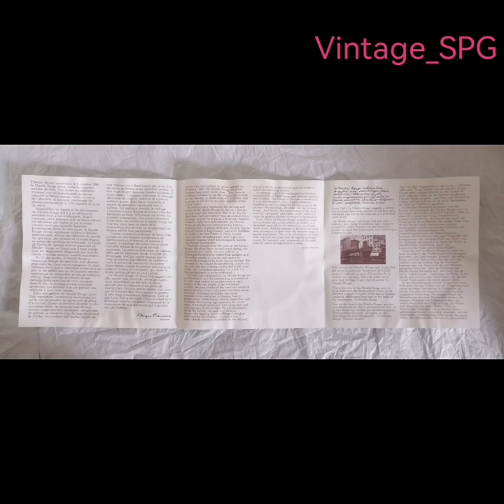Vintage Louis Dali Limoges Limited Edition "Le Moulin Rouge" Hand Painted Plate FREE P&P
Vintage Louis Dali Limoges Limited Edition "Le Moulin Rouge" Hand Painted Paris Scene Decorative Porcelain Plate. Free P&P

Check out our auction site in the profile or in the comment.

In excellent condition, won at a charity auction.

Limited Edition number AK265

Comes with Original Styrofoam box, Certificate of Authenticity, Booklet and Information Note about discontinued plate hanger.

Delivery is free with proper packaging for a fragile item.

Dimension:

Diameter : 21.5cm
Height: 2cm
Marking: Porcelain de Limoges, Paris, Le Moulin Rouge AK265

Condition: Excellent with no defect or repaired

Item details:
Vintage from the 1980s

Description:
A beautiful hand painted plate designed by Louis Dali and made for D'Arceau-Limoges of France, depicting Le Moulin Rouge in Paris, France. This is the eighth issued plate in a series called, "The Twelve Parisian Cityscapes of Louis Dali." Signed on the lower "corner" of the plate. The back of the plate gives details about the scene, the plate number, and has the Limoges crest.  Great vintage condition. (Stand not included.)

Louis Dali (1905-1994) a listed French artist famous for his techniques in capturing the true atmosphere of Paris in his street scenes. He specialized in small street scenes in Paris. He has been awarded high honors in many exhibitions in Europe. Louis Dali was a member of the Society of French Artists in Paris.

Dali started his career as a mechanical engineer and had only started painting as a hobby. He received the silver medal by the city of Paris in 1965 and won several awards at the Salons in Paris. Dali’s popularity as an easel painter was enhanced in the late 1970′s when he was commissioned by the French government to paint his interpretation of the twelve sights of Paris. The collection was eventually used as the subject for a series of 12 Limoges plates, one of which is available here. Dali’s paintings have also been exhibited in museums in Nantes and Rennes. (info from rogallery.com)

Please inquire anything for any additional information

Artist: Ella Joy Meir